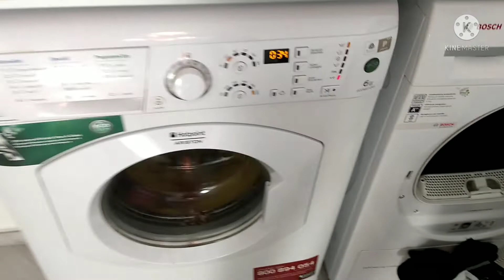Cambio vita - parte 1|| fregola ai frutti di mare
Ho diviso il video perchè altrimenti sarebbe stato davvero troppo lungo...
Descrizione:
00:00 Inizio il cambiamento
04:34 Cuciniamo la fregola
09:55 Aggiusto un bracciale